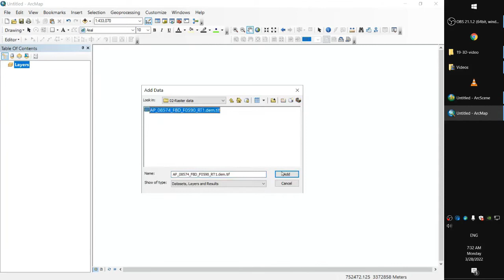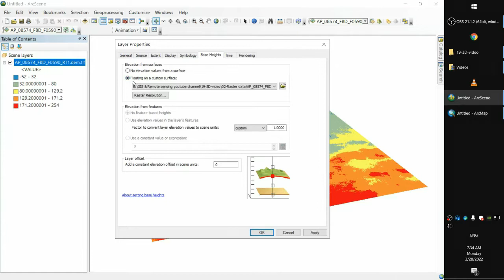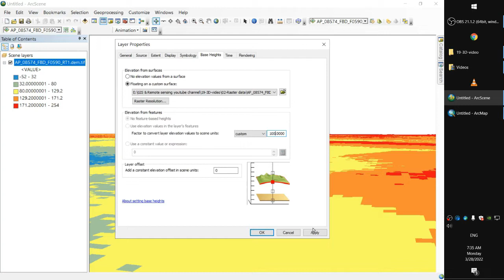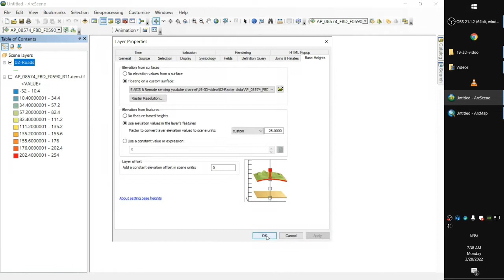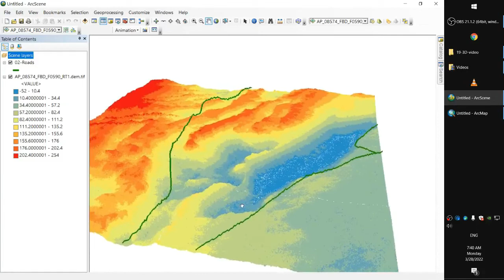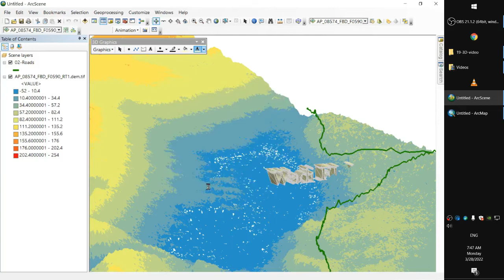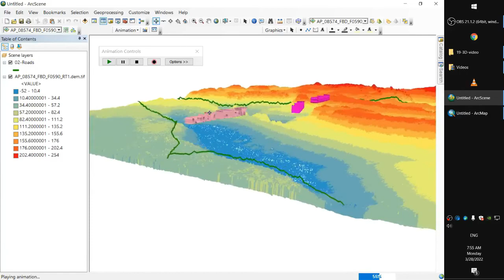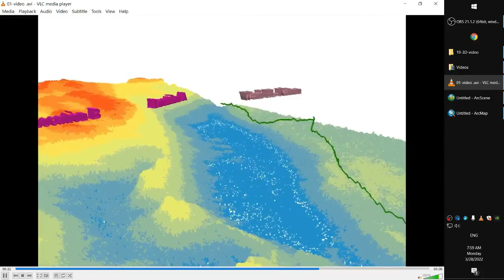كيفية عرض (DEM) و (vector layers) و اضافة (3D text) و انتاج فديو على و من برنامج (Arc scene)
سلسلة خطوة بخطوة :

كيفية عرض نموذج الاتفاعات الرقمي  بستخدام (Arc scene)
كيفيه عرض (vector layers) على برنامج (Arc scene)
كيفية اضافة (3D text) على برنامج (Arc scene)
كيفية انتاج فديو من برنامج (Arc scene)

انتاج او تصفح  صورة قمر صناعي ( Sentinel2 ) ثلاثية الابعاد ( 3D )
باستخدام برنامج ال ( Arc Scene ) ( ArcGIS 10.6 )
بالاستعانه بنموذج الارتفاعات الرقمي ( DEM )

الادوات الاساسية في نظم المعلومات الجغرافية والاستشعار عن بعد

Basic tools in GIS and remote sensing